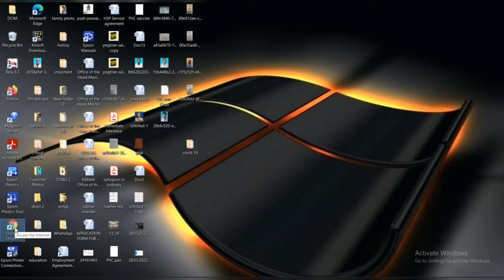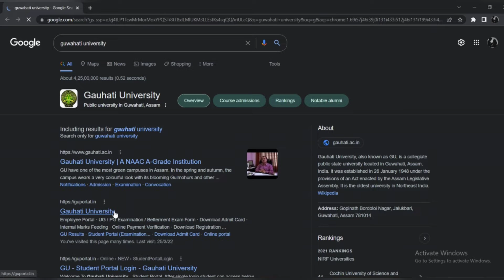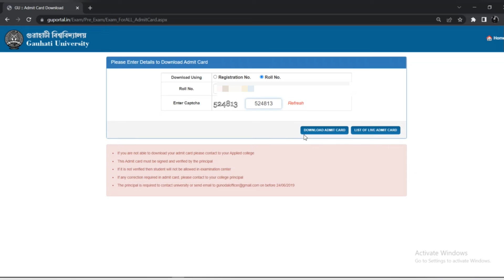How to Download admit card || Admit Card kese download kare.......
Hiiiii
        Friends my name is Sagar Mirdha. and welcome to our Youtub channel Always_Do_Something_New
And uplogo ko ager ay video accha lage to comments karke batana or apne dosto ko v share karna

              Is video se humlog admit card download karna sikhange

Go and follow